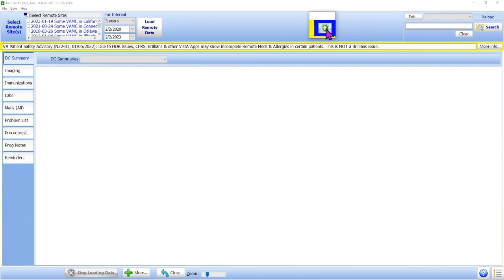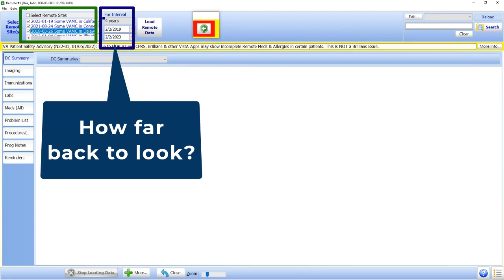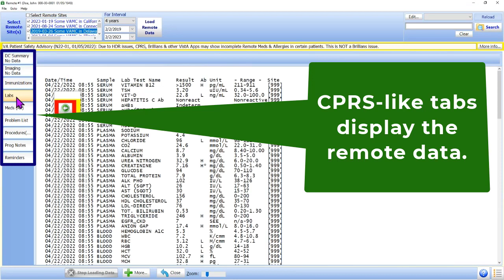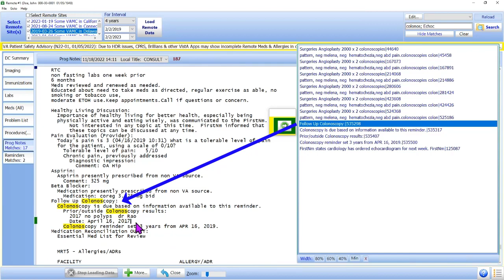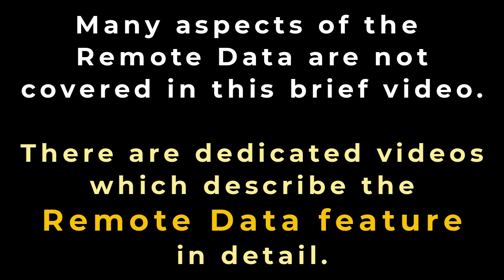How to Search Remote Data in less than 30 seconds?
This brief video shows how you can search VA Remote Data to find the desired information in less than 30 seconds!